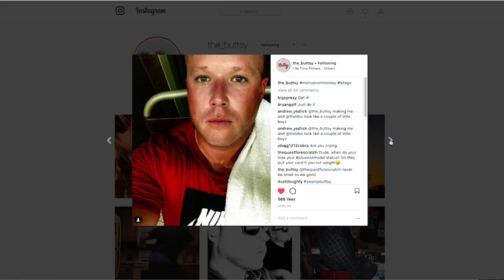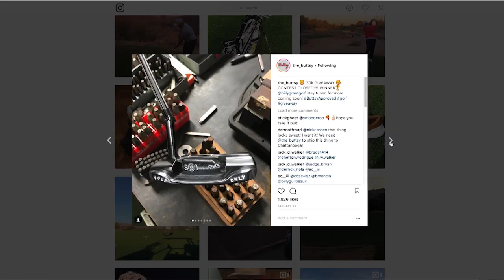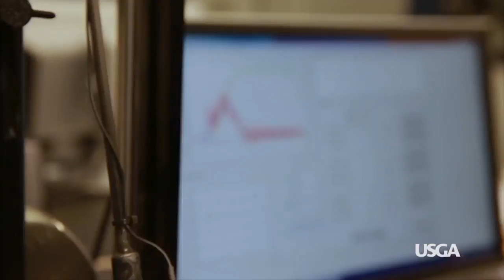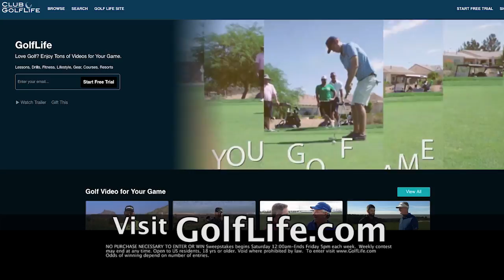GOLF TV SHOW - MAY EPISODE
In this episode of Golf Life, we talk with instagram sensation "The Buttsy" out at Talking Stick Golf Club. Plus, we talk with Top Teacher Brady Riggs about his Golf Life. Also, we take you inside the PHAT Scooters Headquarters in Mesa, Arizona. And much more...